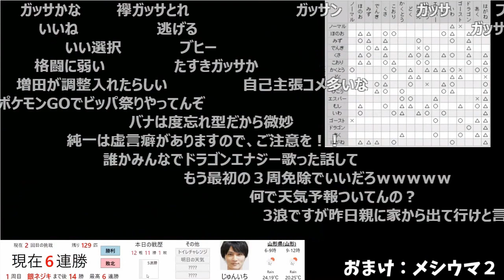10万人の視聴者が元気玉となって加藤純一を支えたシーン【2021/07/02】